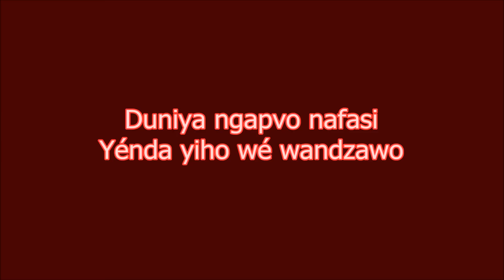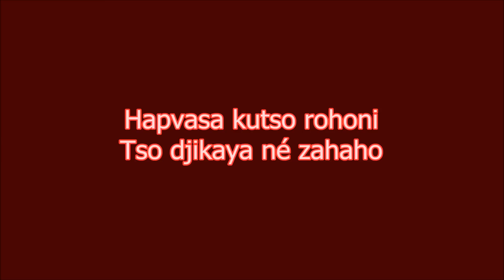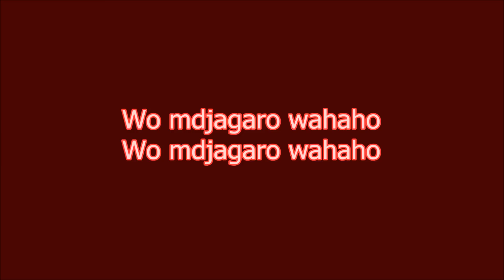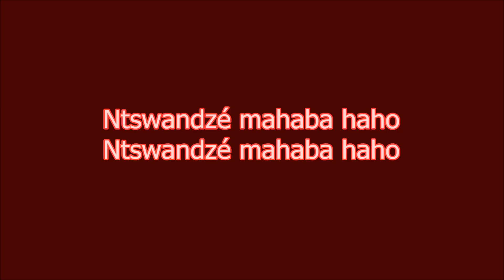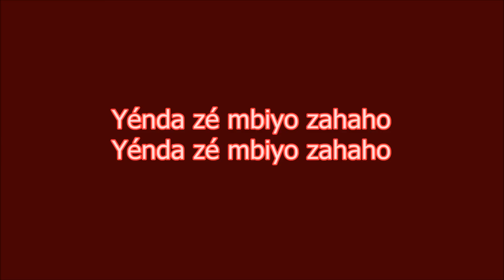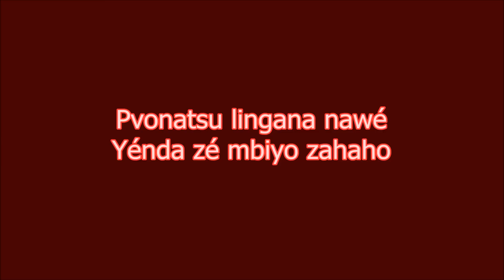Duniya ngapvo nafasi (Paroles)